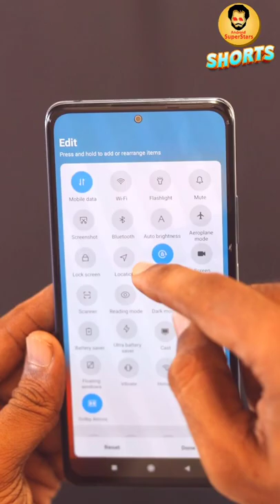Enable Lockdown Option | Android Tips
hi friends in this video we have to see how to enable lockdown option in mobile by using and enable this trick in your mobile if anyone try to open your mobile without knowing your option it not able to open so please search the stick and if you like share this to your friends thank you